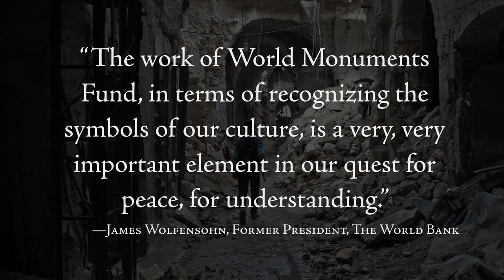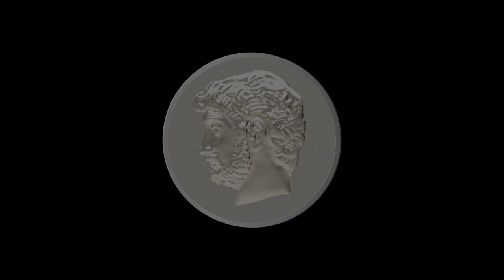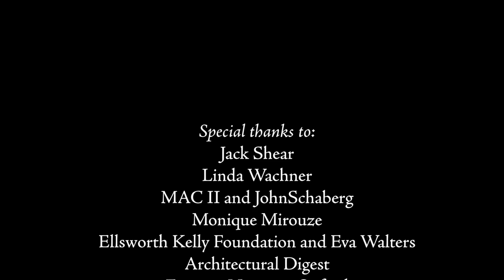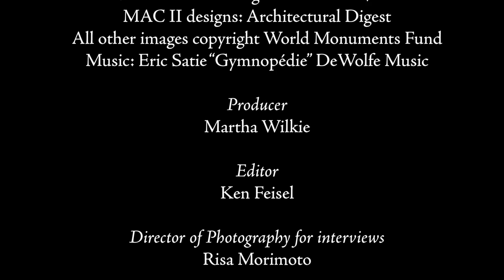2014 Hadrian Award presented to Mica Ertegün and Ellsworth Kelly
On October 22, 2014, WMF presented Mica Ertegün and Ellsworth Kelly with the Hadrian Award for their commitment to the preservation of the world’s great art and architecture.